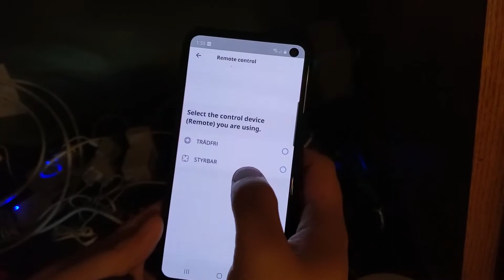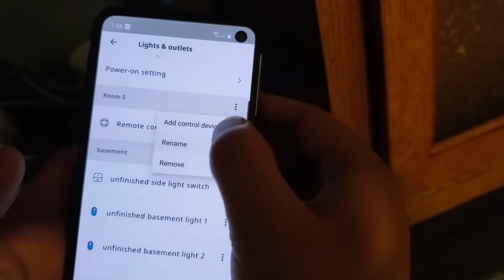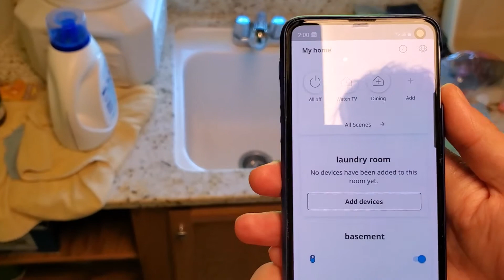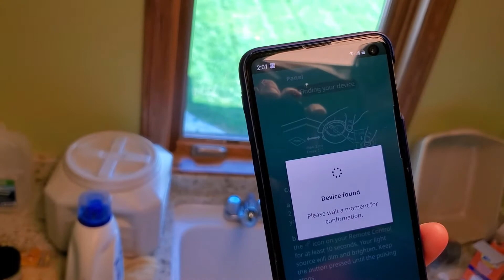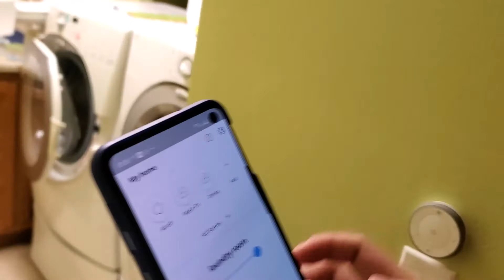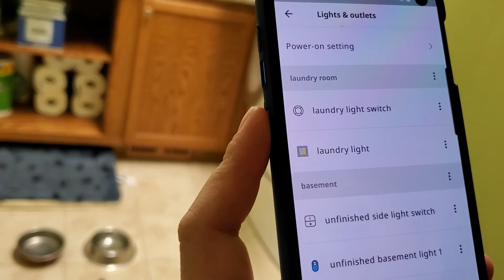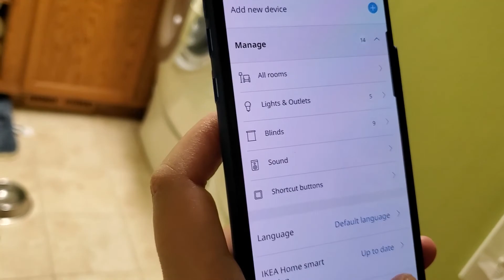IKEA FLOALT Smart LED Light Panel, dimmable white spectrum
This video will show you how to connect the IKEA FLOALT smart LED light panel. This smart LED light is a good replacement to the traditional fluorescent lights and also provides smart home technology to control them remotely. It is dimmable through the app and through the remote control. You can also change the temperature of the light color, making it a good fit from living to laundry room.